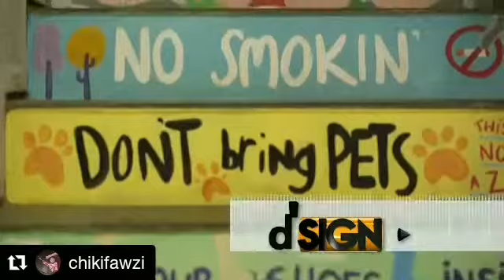LA FAMILIA : Titipan Allah Selamanya, Amin YRA (Marissa Haque Ikang Fawzi)(3)